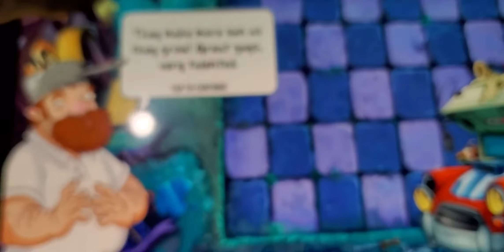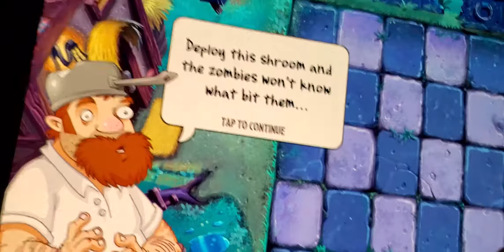plants vs zombies 2 part 26